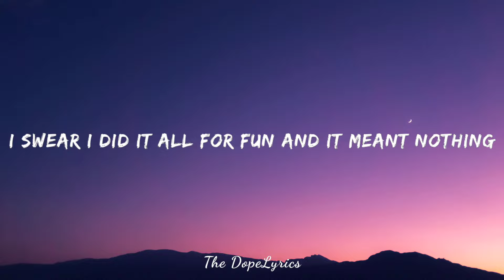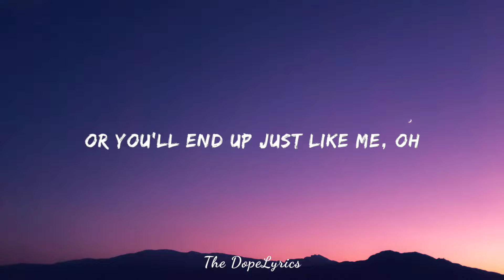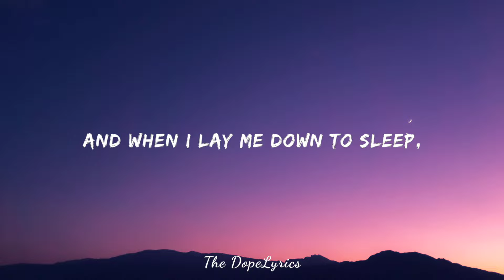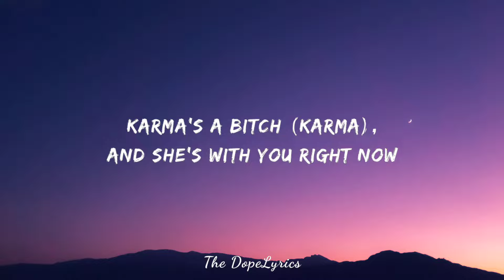JoJo Siwa - Karma (Lyrics)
Lyrics:-

[Chorus]
When I saw the pics of you and her, I felt the knife twist

[Verse 2]
She is a good girl, I think she's boring (Boring)

[Chorus]
Karma's a bitch (Oh, woah), and she's with you right now

[Post-Chorus]
(Woah, oh, oh, oh-oh) Karma's a bitch

[Chorus]
Karma's a bitch (Karma), and she's with you right now